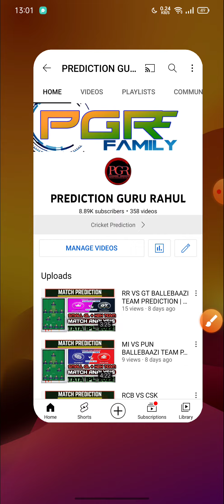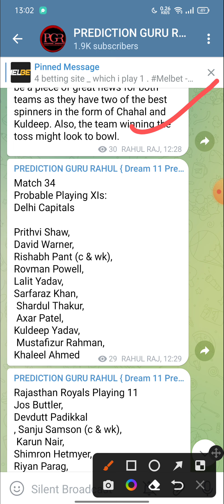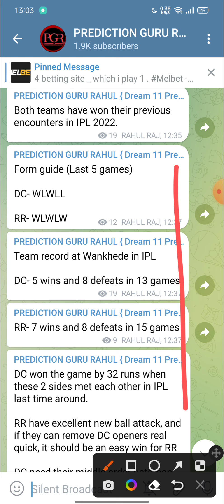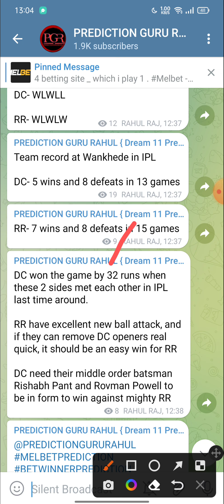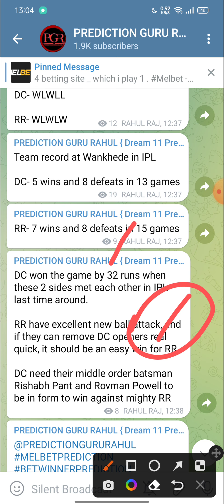RAJASTHAN VS DELHI 34TH TATA IPL MATCH | MATCH WINNER PREDICTION | WHO WILL WIN THE MATCH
💢 RAJASTHAN VS DELHI  34 MATCH TATAIPL 2022

Only Prediction Kro Kon sa Team Match Jetege -

1. Chennai Super Kings - CSK
2. Delhi Capitals - DD
3. Kings XI Punjab - Kxip
4. Kolkata Knight Riders - KKR
5. Mumbai Indians  - MI
6. Rajasthan Royals - RR
7. Royal Challengers Bangalore - RCB
8. Sunrisers Hyderabad - SRH

Melbet Prediction ,
MATCH PREDICTION,

TODAY MATCH Winning Team ,
TODAY MATCH BETWINNER ,
TODAY MATCH MELBET ,

IPL TREDING ,
WHO WILL WIN TODAY MATCH ,
Oppa888 ,

1XBET PREDICTION
BETWINNER PREDICTION ,
MATCH REPORT ,
Oppa888 prediction ,
FANTASY SITE ,
FANTASY SPORTS ,
DREAM11 ALTERNATIVE ,

100% Fixing Report INDIAN PREMIER LEAGUE 2020 , DREAM 11 TEAM PREDICTIONS,